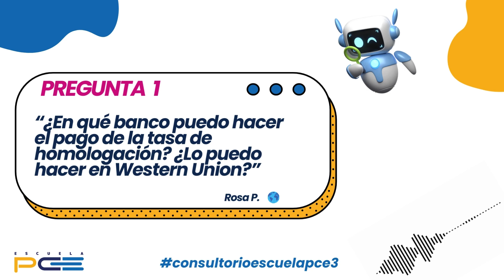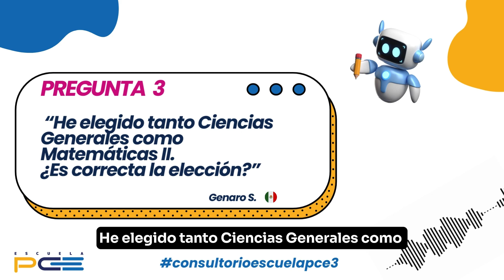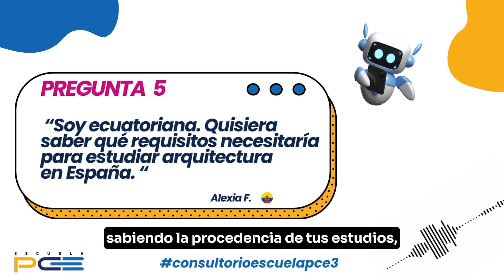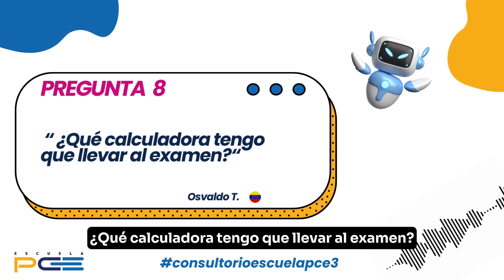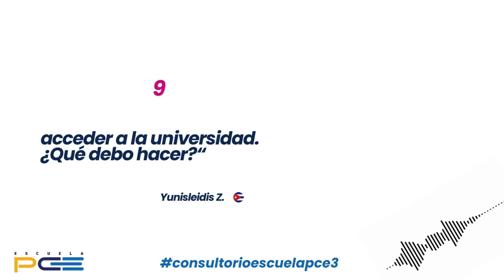Preguntas frecuentes para estudiar en España / VOL.3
¿Tienes alguna duda para estudiar en una universidad en España? Pues pregunta a ÁLEX, el asesor más experto en accesos a estudios superiores.

00:00 Intro
00:22 ¿En que banco puedo hacer el pago de la tasa de homologación?
00:39 Visados en España
01:09 He elegido tanto Ciencias Generales o Matemáticas II.
01:22 Estudios desde Venezuela.
01:46 Requisitos para estudiar arquitectura en España.
02:10 Requisitos para estudiar medicina en España.
02:38 Requisitos para estudiar medicina en España con Bachillerato Internacional.
03:10 Calculadoras válidas para el examen PCE.
03:30 Acceso a la universidad para Mayores de 25 años.
04:02 Estudios superiores en España
04:29 Cierre

🥇🏆 Escuela PCE, la mejor manera de PREPARARTE para los exámenes de ACCESO A LA UNIVERSIDAD en ESPAÑA

¡Tu futuro a un click!